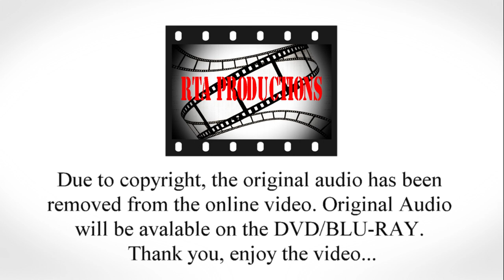"The Kristen Thomas & Nicholas Ash-Crisler Wedding" DANCE 1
VIDEO & PHOTO SERVICES FOR ALL OCCASIONS: BUSINESS, WEDDINGS, MILITARY, VHS TRANSFERS, SPECIAL EVENTS AND MUSIC VIDEOS.

KINGSLAND GA CAMDEN COUNTY

RTAPRODUCTIONS.COM
FACEBOOK.COM/ALOCALBIZ
TWITTER; @PRODUCTIONSRTA